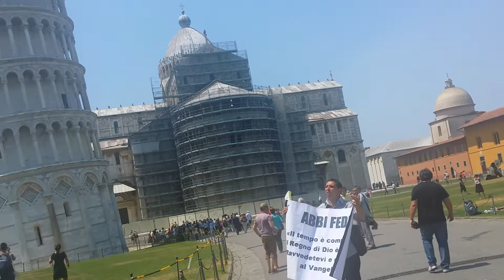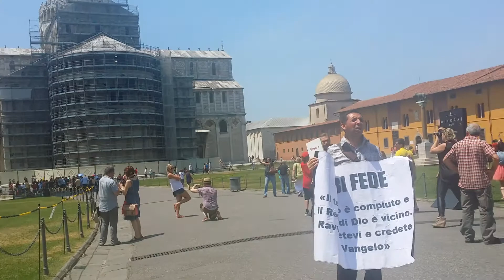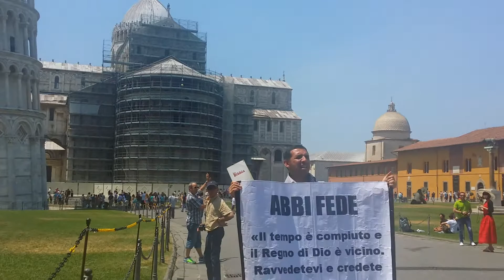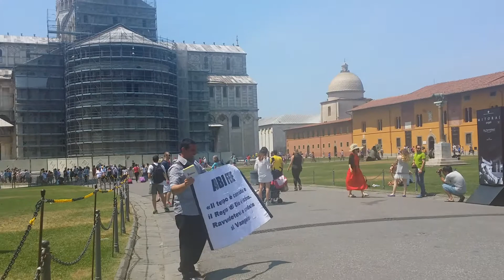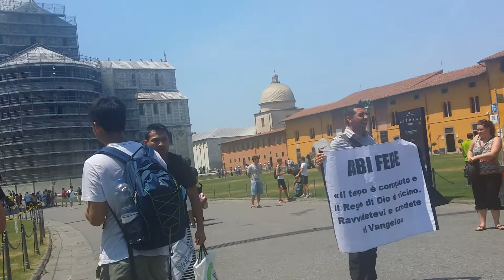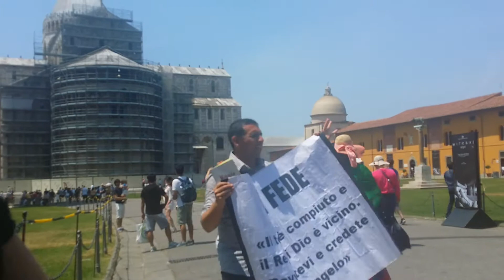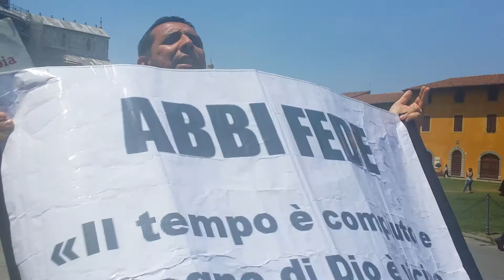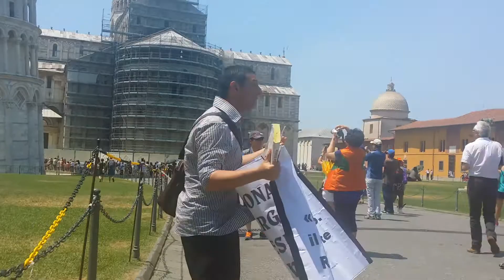EVANGELISM IN PISA, ITALY.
JESUS IS THE SON OF GOD, THE SAVIOR OF THE WORLD!!!
BELIEVE...REPEANT, AND FOLLOW HIM.